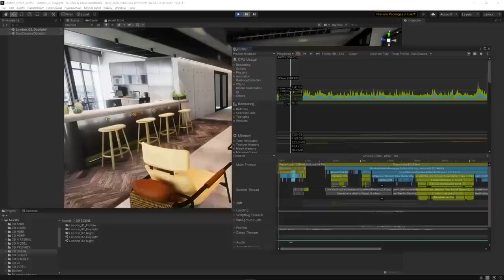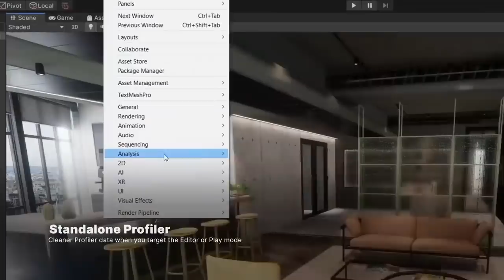خمس شركات انقذت صناعة الالعاب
5 شركات انقذت صناعة الالعاب